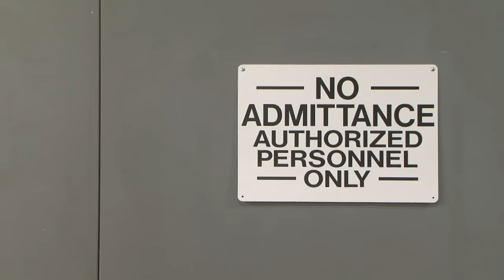How is a fly line made? - RIO Products' Making the Fly Line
Ever wondered how a fly line is made? With great pride, RIO has opened its tightly controlled doors and produced a short film on just how a fly line is made.